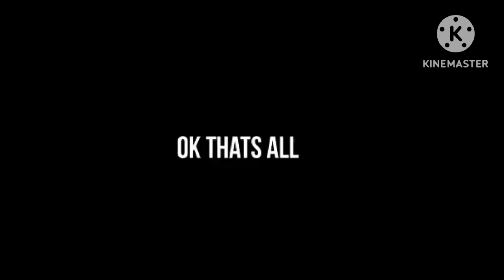MIX FRIED RICE WITH SQUID 🐙🐙 AND CHESSES SAUSAGE AND BROCCOLI 🥦PINAPASARAP ANG LASA